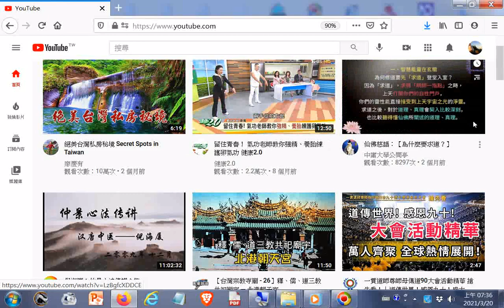20210320YOUTUBE +師尊師母真傳妙道歌